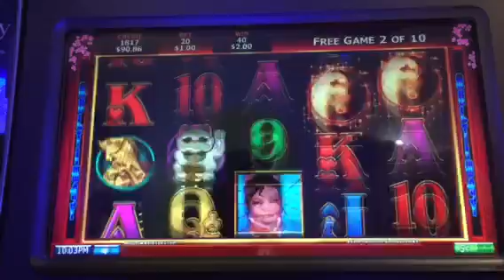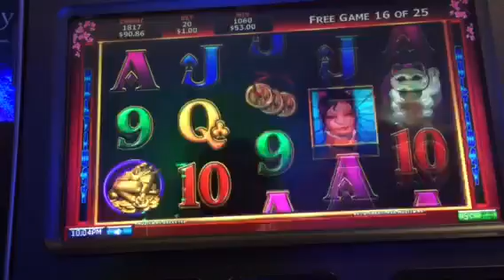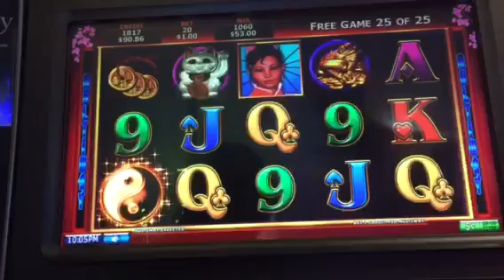Cat pokies $1 bet pt 2 of 4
Already down $50 put $100 in this machine and will leave once over $150. So close!